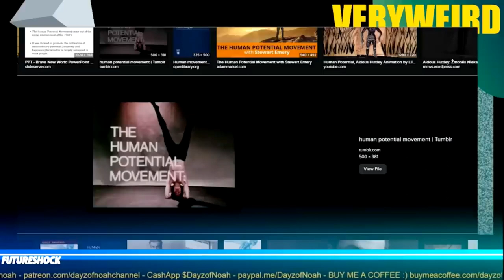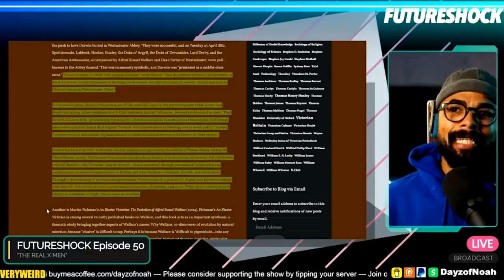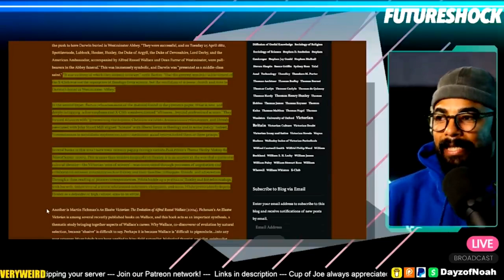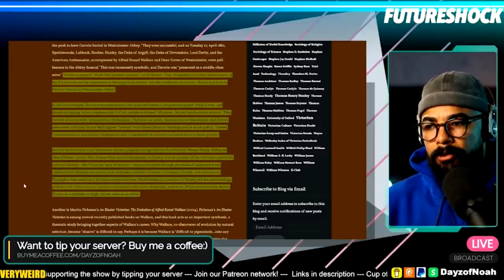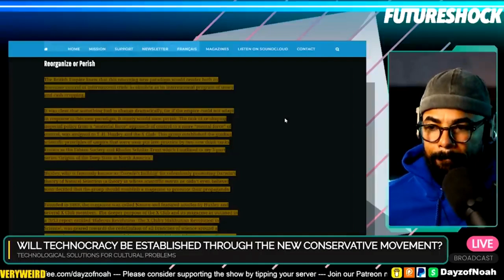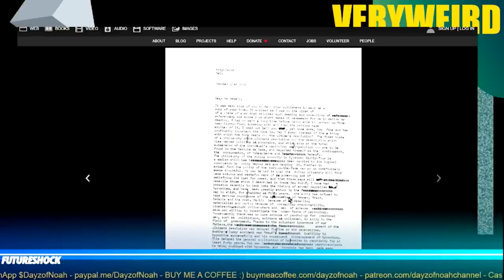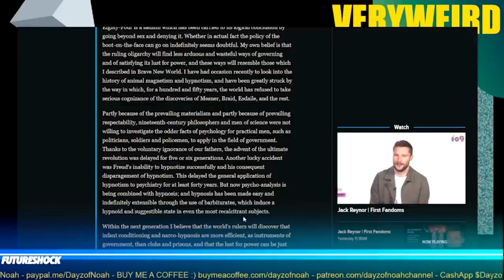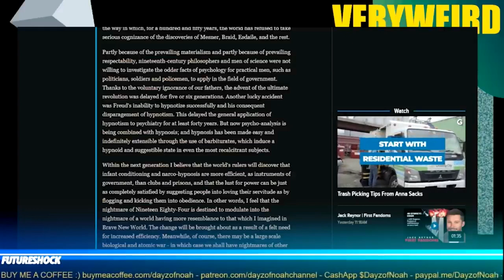The X Club: Thomas Huxley, Aldous Huxley, Julian Huxley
Traveler | Believer | Trainer | Creator | Trader

This channel aims to provide valuable content for its audience on a daily basis. That would be greatly appreciated!